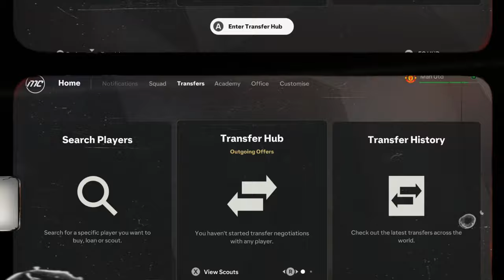FC 25 | How to Create A Good Looking Player #15  SPANISH  JORDI CANO